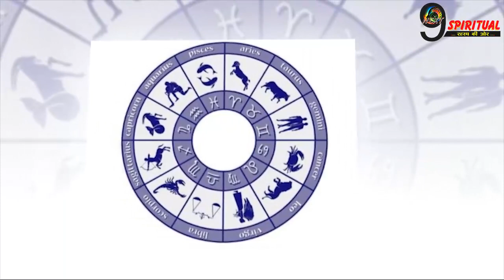खुशियों के साथ हो रही हैं इन राशियों के दिन की शुरुआत ||Today Horoscope